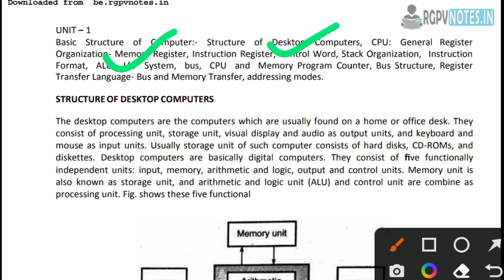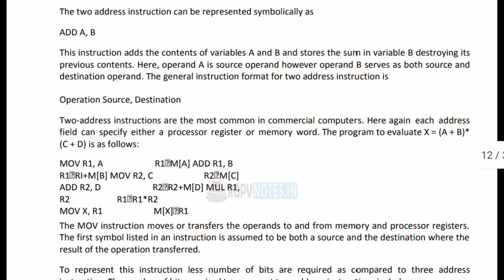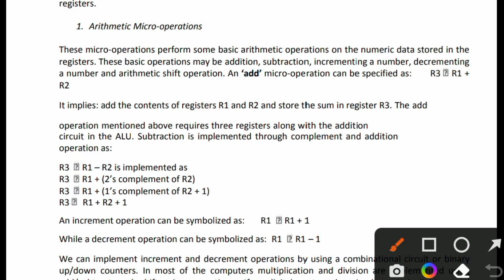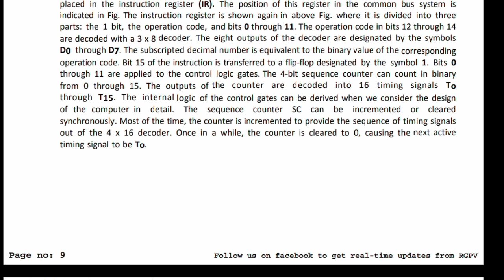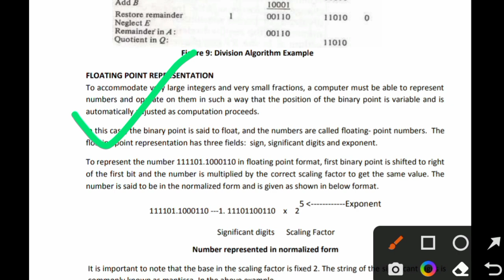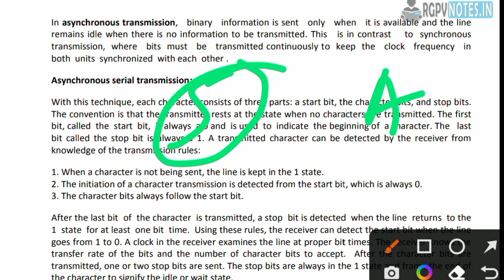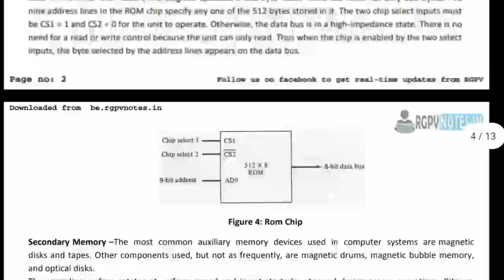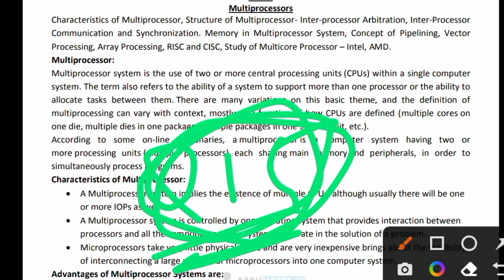Complete COA in One Video | Coa Rgpv Exam True Engineer Limitless Learning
Basic Computer Organization and Architecture
Coa Important Questions
Coa Important Topics in one video
Complete coa in one video
True Engineer rgpv
Limitless Learning important questions
Limitless Learning rgpv
Algorithms and Flow chart in coa
I/O interface in coa
Memory Management in coa
Multiprocessor in coa